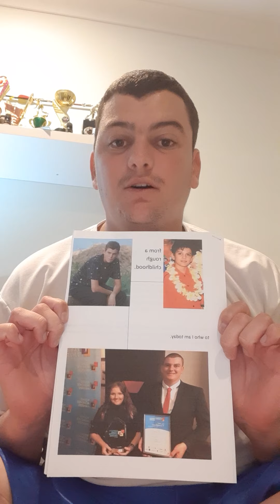From a rough child hood to who i am today/ Bullying and Rough past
this YouTube video is something that came to my mind to share as a very important thing of what we know is always increasing and not having enough action to get it sorted out if you know of any body who's going through similar situations this is made for you to help with your confidence I know of with my experience some of you would be going in a harder situation and a deeper problem at the moment but I'm trying to help as much as I can from my experience to be as an example to help you guys and others you may know who are going through problems from victim of bullying and many other negative sides of life.